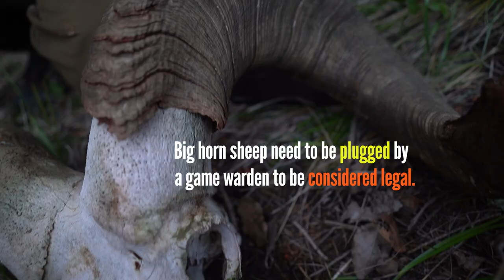Rare find in the Rocky Mountains | BIGHORN SHEEP SKULL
Jack and I head deep into the backcountry in search of spring bear. After 1 failed stalk attempt on a decent size all jet black bear, we stumble on a super rare mountain find!! Rocky Mountain Bighorn Sheep Skull! After finding both of the missing sheaths, we sat there in disbelief.